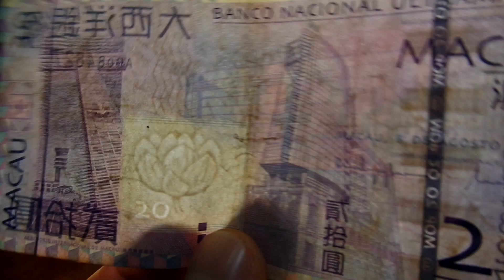Macau Money 20 Dollar , 마카오 돈 20달러 , . North Jeolla Province. 전라북도. 全羅北道 .전주. 全州 . Jeonju . KOREA